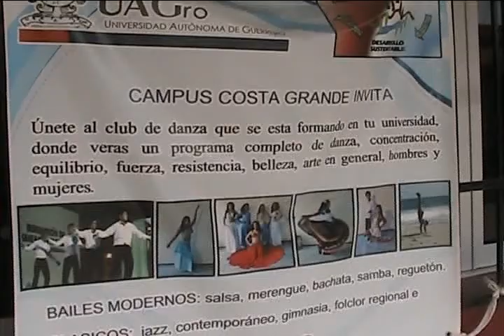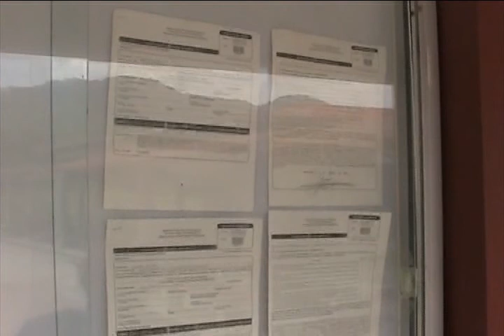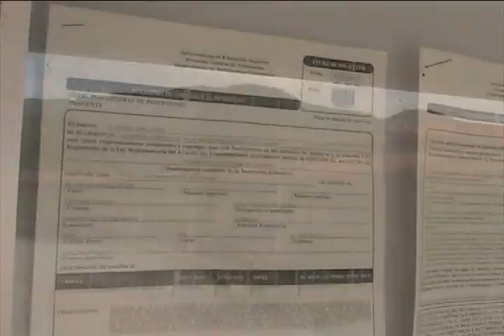SEP ENTREGA REGISTROS DE LAS TRES CARRERAS EN CAMPUS UNIVERSITARIO